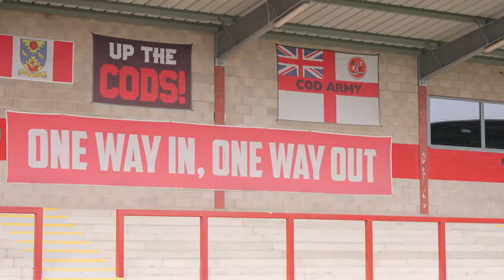PITCHSIDE | Fleetwood Town (A) - Port Vale Football Club